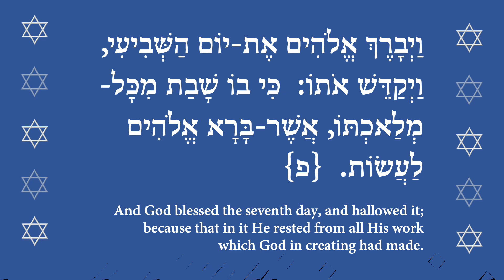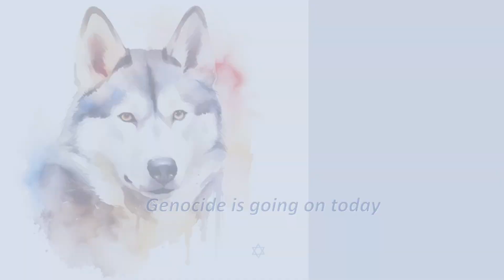There are seven seals, and seven portions of the sun 1